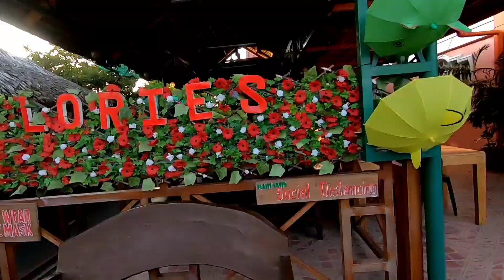Vlogday 171 - UNANG BIYAYA PARA KAY ATE AMIE|God is good all the time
or just type LALAMOVE REYN OFFICIAL